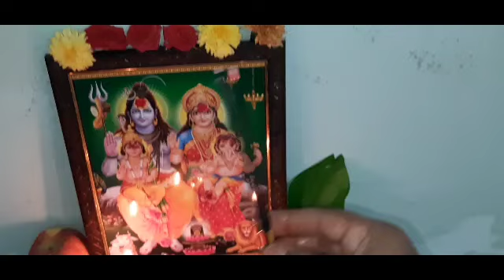రేపేమొదటికార్తీకసోమవారం ఎసమయంలోఎదీపం వెలిగించాలి నియమాలుఉపవాసంఎలావుండాలిపూర్తి వివరాలుసోమవారంపూజ